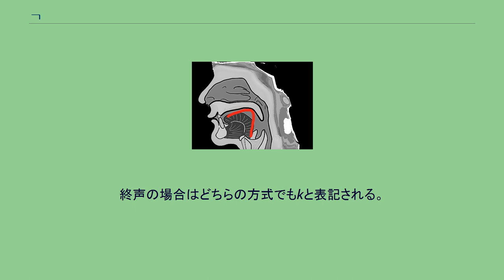ㄱ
ㄱは、ハングルを構成する子音字母のひとつ。
1番目の字母。
名称はキヨク（기역、大韓民国）またはキウク（기윽、北朝鮮）である。
ㄱの象形 後舌を軟口蓋に密着させて閉鎖を作り、一旦、空気の流れを完全に塞いだ後、一気に開放することによって作り出される軟口蓋破裂音の発音を表す。
朝鮮語の破裂音には気音を伴うかそうでないか、喉頭緊張（テンス）を伴うかそうでないかによって三系統が存在する。
この字母は無気で喉頭緊張を伴わない通常の破裂音（平音）を表しており、音素記号は/k/で表される。
語頭の初声では無声軟口蓋破裂音[k]で発音される。
語中の母音の間、また語中の有声子音の後では有声軟口蓋破裂音[g]となる。
終声は、語末や無声子音の前においては内破音[k̚] = [k_「] (X-SAMPA)で発音される。
訓民正音の世宗序では「牙音如君字初發聲」と規定されており、諺解本では上のように記述されている。
字形は『訓民正音解例』制字解によると、舌の根が喉を閉じる形、つまり[k] を発音するときの舌の形によるとされる。
縦線が左に流れて「フ」のようになることがある。
同じ牙音に属する「ㅋ」はこれに筆画を足すことで作られている。
また異体の字として、字形としては喉音のㅇから出た牙音不清不濁のㆁがある。
「キヨク（其役）」が『訓蒙字会』（1527年）以来の伝統的なものであり、「キウク」は後に他のハングル字母に合わせて作られたものである。
「ヨク（役）」が用いられたのは、「ウク」という漢字音ないし1音節の固有語が存在しないためである。
初声の場合、文化観光部2000年式では常にgと表記される。
マッキューン＝ライシャワー式では無声音で発音されるものはk、有声音で発音されるものはgとなる。
終声の場合はどちらの方式でもkと表記される。